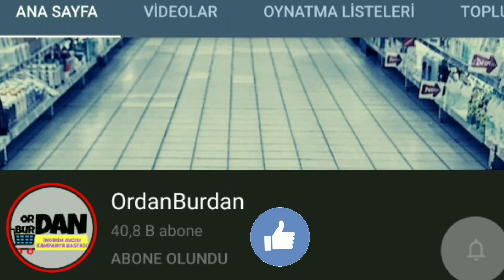MİGROS 15 OCAK'A KADAR GEÇERLİ | MUTFAK ÜRÜNLERİ | MİGROS İNDİRİMLERİ | (Migros Aktüel)